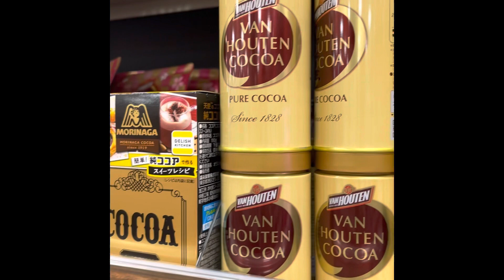✅ Cacau em pó ✅ cocoa powder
Plantações 🌱🌾🌽🫘🍫

Criações 🐮🐔🐷🦃🐴🐟🦐

Produções 🥛🥚🥩🌽🫘🍫

Agronegócios